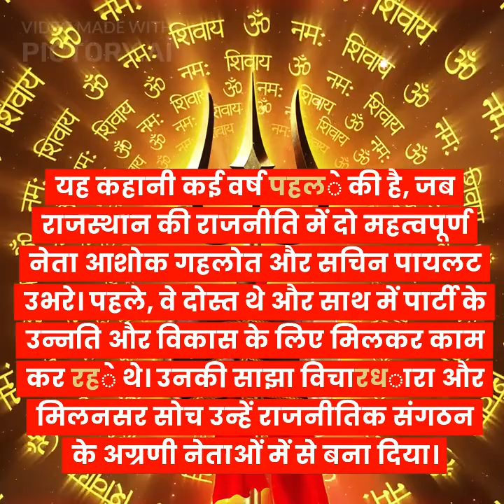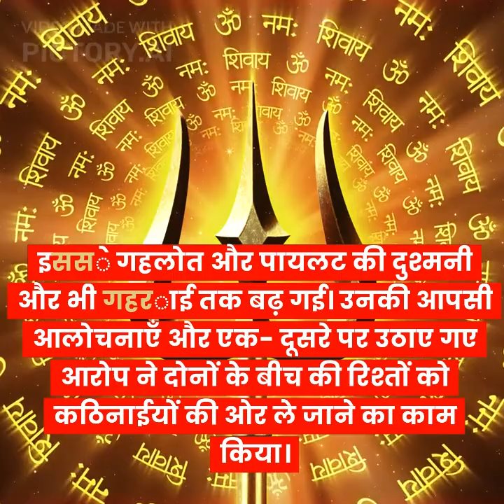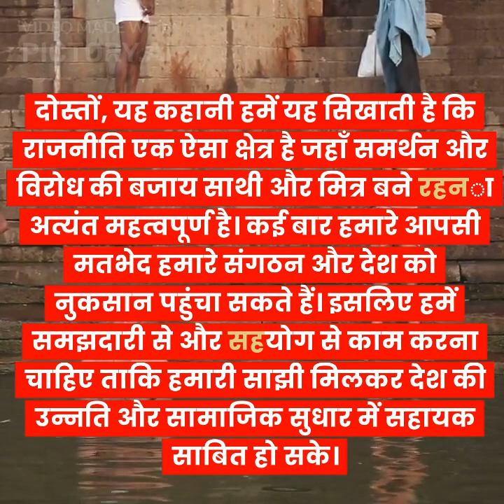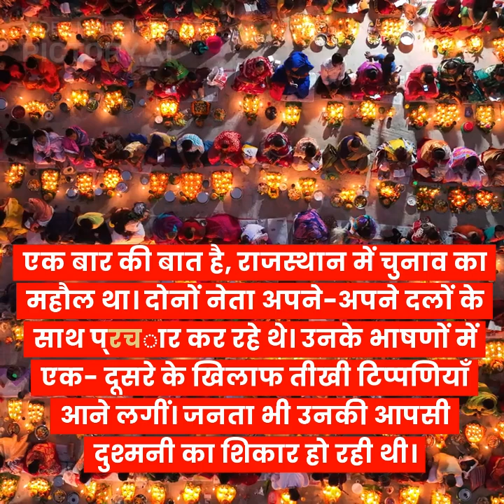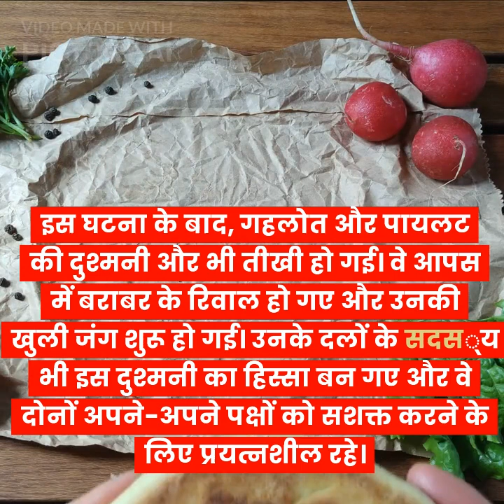सचिन पायलट और अशोक गहलोत